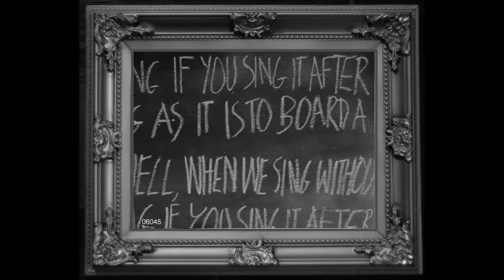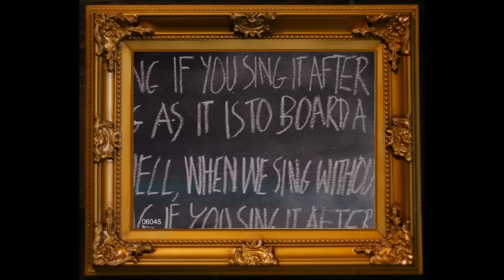Salad Days the musical part 2 - before the curtain goes up...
'' the best musical in town '' - Rupert Christiansen, The Telegraph, Dec 2010.
Only 5 weeks left to see this up listing musical at Riverside Studio !

Riverside Studios & Tete@Tete presents
Salad Days the musical
by Julian Slade and Dorothy Reynolds
directed by Bill Bankes-Jones

Cast includes :
Katie Moore,
Sam Harrison,
Rebecca Caine.

Tim Meacock - Design.
Mark Doubleday - Lighting.
Gigi Hammond - Wigs and Makeup.
Caroline Hughes - Costumes.
Quinny Sacks - Choreography.
Sam Bennellick-Jones - Stage manager.
Eleanor Baugh - Marketing.
Roy Tan - official photographer.

riversidestudios.co.uk